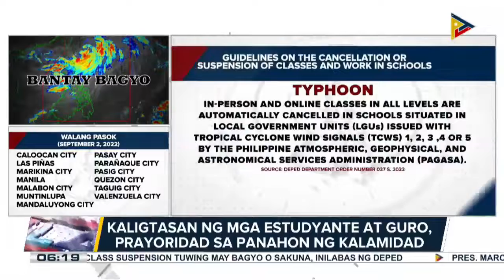DepEd, naglabas ng bagong panuntunan sa suspensiyon ng klase tuwing may kalamidad